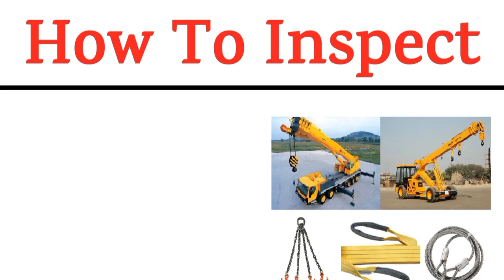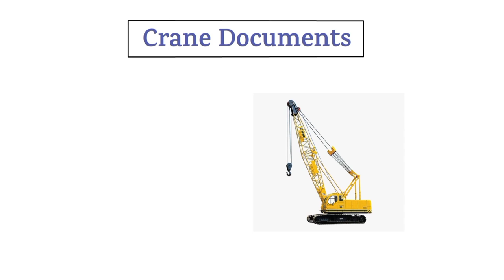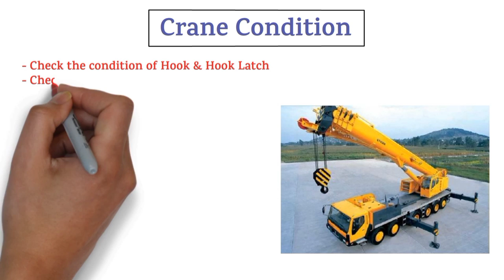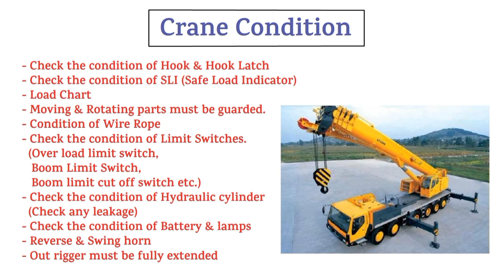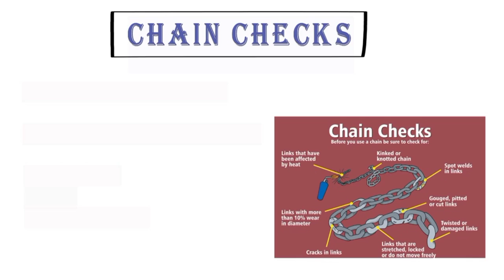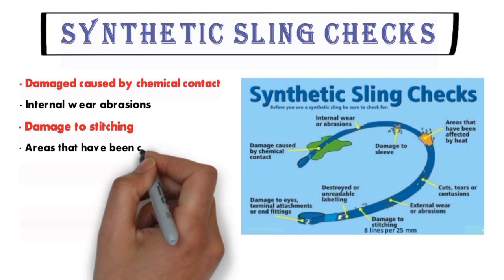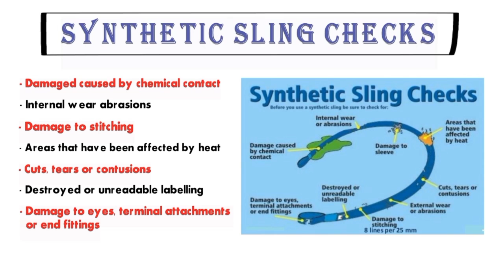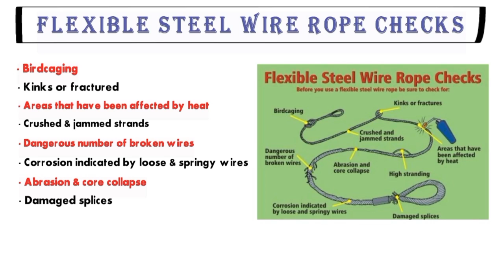How To Inspect Crane / Hydra Crane / Chain Sling / Web Sling / Wire Rope Sling | HSE STUDY GUIDE